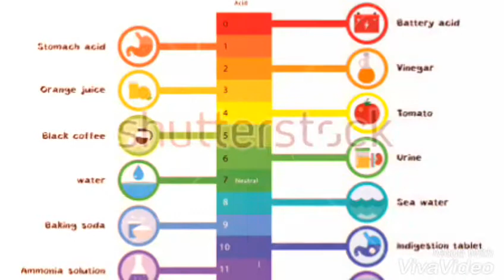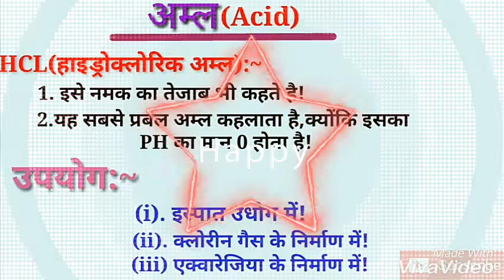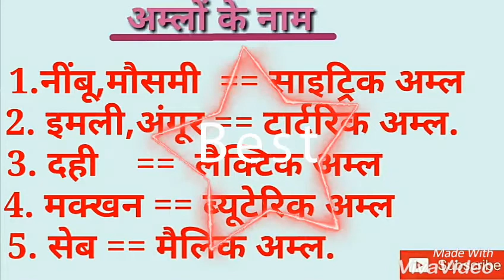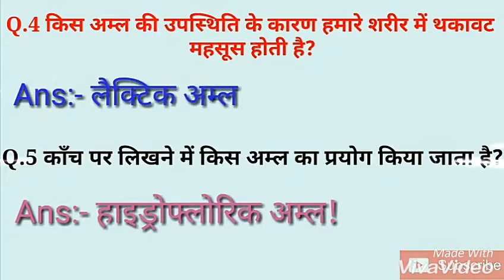अम्ल और क्षार NCERT BOOK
Ncert books acid alkine,SSC chsl MTS Hssc je gram schiv patwari Delhi police haryana police